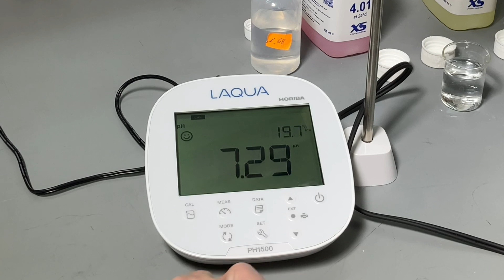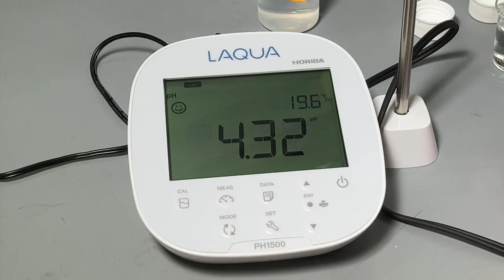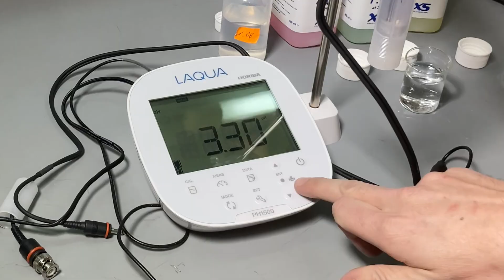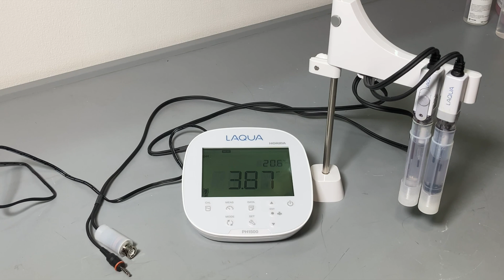HORIBA LAQUA PH1500 - надійний і простий у користуванні лабораторний pH-метр.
У цьому відео ми робимо огляд основних функцій настільного японського pH-метра HORIBA LAQUA-PH1500.

Цей прилад спеціально розроблений для навчальних цілей, але з таким же успіхом може використовуватися для потокових вимірювань у лабораторіях.

Ключові особливості приладу: надійне виконання, великий екран, простота експлуатації, хороша електроніка, що забезпечує гарні результати вимірювання.

Прилад може комплектуватися штатно двома електродами на вибір:
1. пластиковим гелевим необслуговуваним 9651-10D (комплектація HORIBA LAQUA-PH1500-SS)

2. пластиковим обслуговуваним (з рідким електролітом, який можна замінити) 9625-10D (комплектація HORIBA LAQUA-PH1500-SR)

Стандартні pH-електроди мають якісне і надійне виконання, виготовлені із пластику, а тому їх важко розбити чи пошкодити, що важливо для навчальних установ або потокових лабораторій.

Оскільки лабораторний pH-метр має стандартний роз'єм підключення для електродів, ви можете підключити до нього будь-який комбінований pH-електрод із роз'ємом BNC.

Придбати pH-метр або комплектуючі ви можете у нас.

Маркет вимірювальних приладів "Сімвольт" - офіційний дистриб'ютор HORIBA LAQUA в Україні.